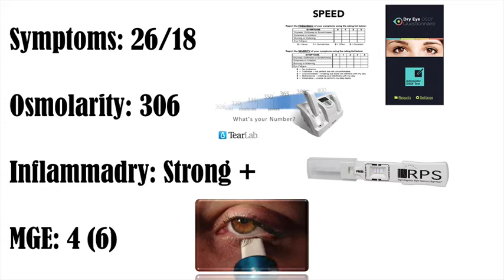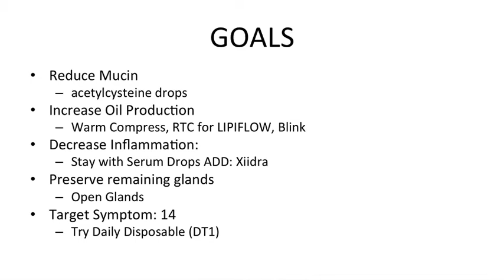What The New England Patriots and Dry Eye Treatments have in Common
We had all but given up on the Patriots in Super Bowl 51, and then BAM something shifted.  There is a shift that needs to take place in our dry eye treatment and then BAM everything seems to work... Are you willing to wait for it...